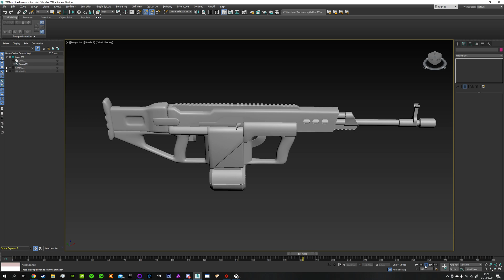2077 Inspired LMG